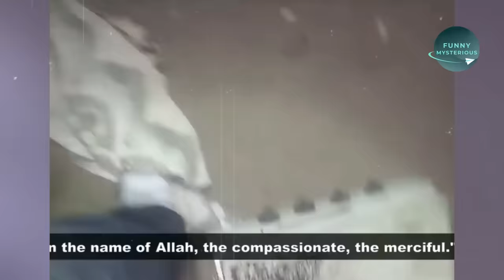এমন ভুতুড়ে ঘটনা দেখলে ভয়ে কলিজা কেঁপে উঠবে। real ghost video | scary horror video | mayajaal aahat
Hello viewers,

Title:- এমন ভুতুড়ে ঘটনা দেখলে ভয়ে কলিজা কেঁপে উঠবে। real ghost video | scary horror video | mayajaal aahat

1. real ghost video bangla
2. scary video bangla
3. scary video bangla
4. caught on camera
5. paranormal activity

Thanks.

Anti-Piracy Warning:
This content is copyrighted to Funny Mysterious. Legal action will be taken against those who violate the copyright of the following material presented.